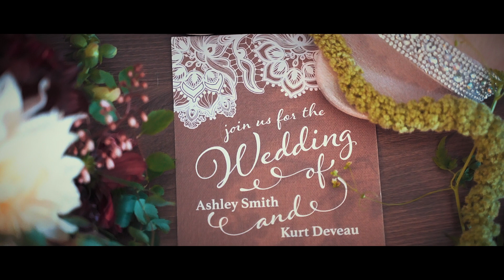Ashley & Kurt Highlight